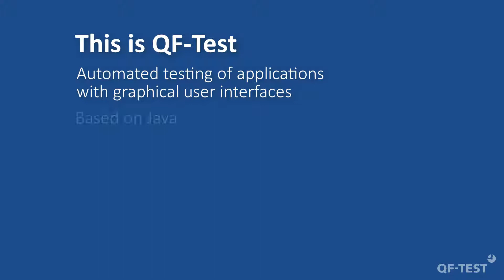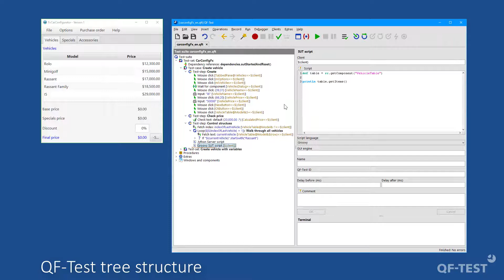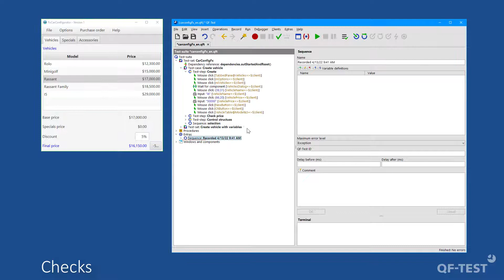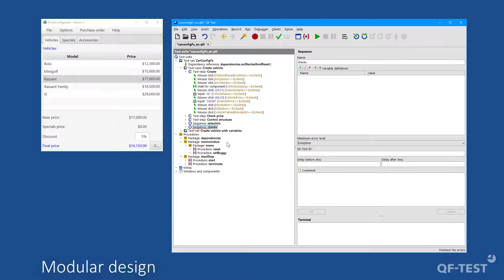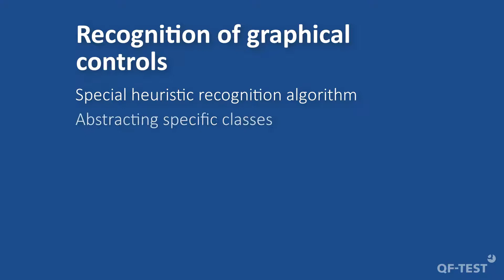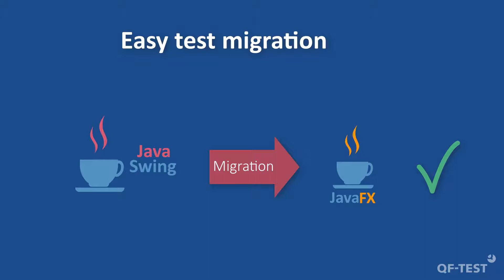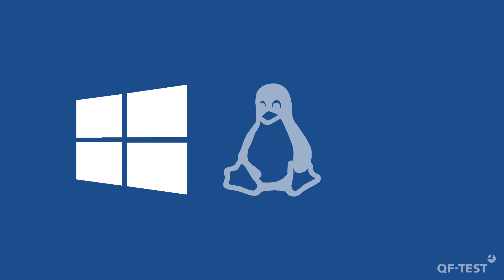Testing JavaFX with QF-Test I GUI Test automation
00:10 Testing JavaFX with QF-Test
01:02 QF-Test tree structure
01:53 Recording
02:23 Checks
03:00 Modular design
03:17 Variables
03:40 Logs/Reporting
04:24 Controls
04:59 Easy Test Migration: Java Swing to JavaFX
05:17 Download
05:48 What else QF-Test can do

►QF-Test supports JavaFX specifically WebView, JxBrowser, Webswing and JPro cross-platform on Windows, Linux and macOS.
►QF-Test itself is based on Java and therefore offers the best possible support for your JavaFX applications.

▬ About this channel: Test automation with QF-Test ▬▬▬
All concepts shown are basically the same for Java Swing, Java FX, SWT, Eclipse Plugins, RCP, ULC, Java Applets, Java Web Start or Web applications, Android, Electron and Windows applications as well.
In the Web area, beside static HTML pages, dynamic technologies such as HTML5 and DOM are completely supported as well as frameworks like Angular, React and Vue.js. Also extensions for dedicated UI toolkits are integrated in QF-Test, like (Smart) GWT, ExtGWT, ExtJS, ICEfaces, jQuery UI, jQueryEasyUI, Kendo UI, PrimeFaces, Qooxdoo, RAP, RichFaces, Vaadin and ZK.
QF-Test can test web pages cross-browser on Chrome (also Chromium based), Firefox, Edge, Opera and Safari as well on the headless browser versions of Chrome and Firefox. Hybrid applications with Java and Web (embedded browser): e.g. JxBroswer, SWT-Browser, JavaFX WebView components, Webswing an JPro. Android applications can be tested on real devices and with the Emulator from Android Studio.
Desktop Windows applications like Win32, .NET (C#/C++/…), Windows Forms, WPF, Windows Apps and Qt applications or also PDF documents can be tested comfortably in the QF-Test manner.
You can do GUI Tests, acceptance tests, regression tests, load tests, keyword driven testing, data driven testing. Enhance your tests with the common scripting languages Jython, Groovy and JavaScript and achieve complex requirements.

Video recorded with QF-Test Version 5.4